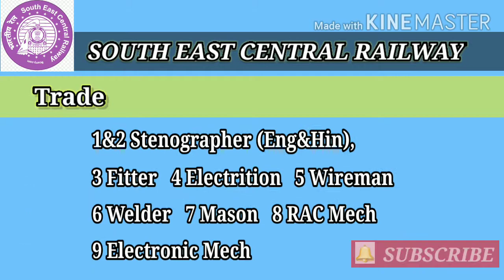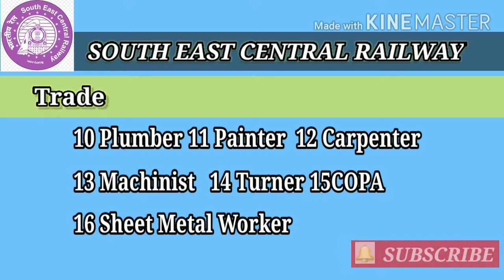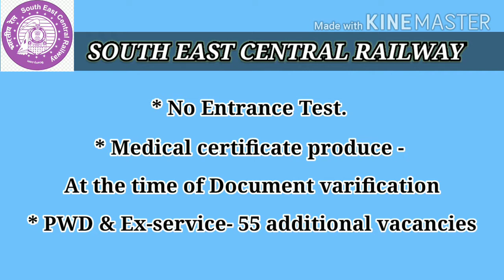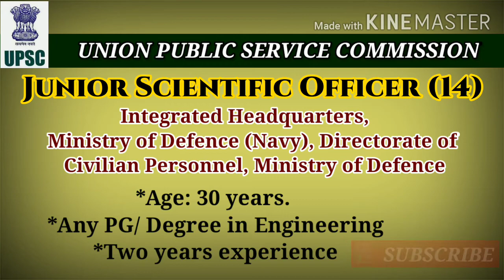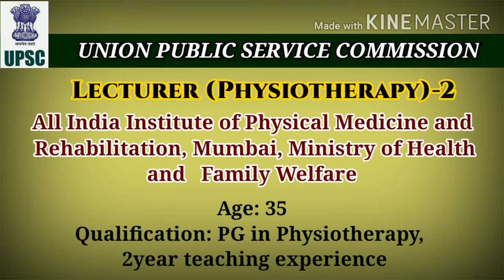Railway & UPSC Job Vacancies||റെയിൽവേ തൊഴിലവസരം|പത്താം ക്ലാസ്, പ്ലസ് ടു കഴിഞ്ഞവർക്ക് അപേക്ഷ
This video indent to provide the information Regarding Job vacancies in Railway and in different Govt.Sector.
This will help candidate to join for the apprenticeship in Railway and UG and PG Graduates can avail job according to their Qualification.
For the application and submission,  Go through the official websites given below.